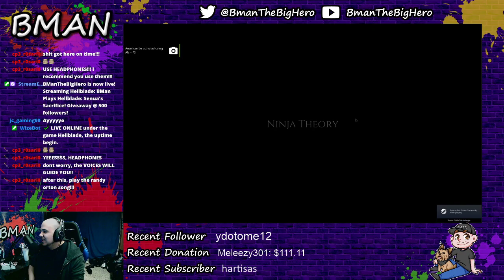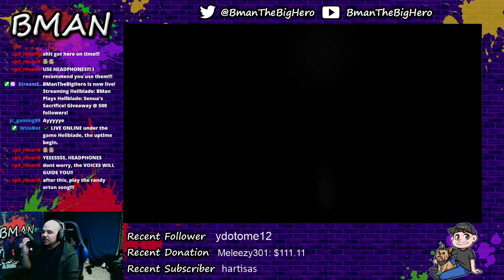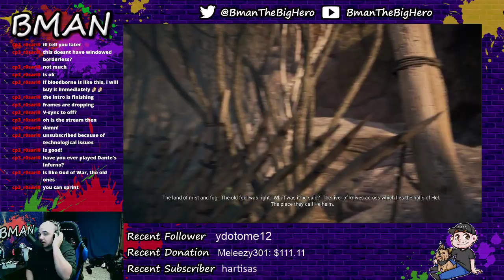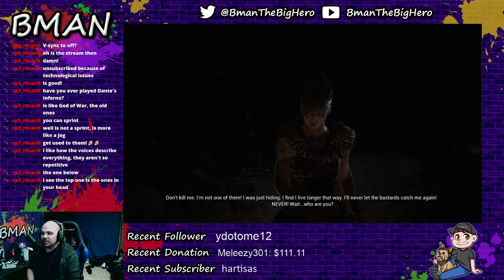BMan Plays Hellblade: Senua's Sacrifice! Part 1